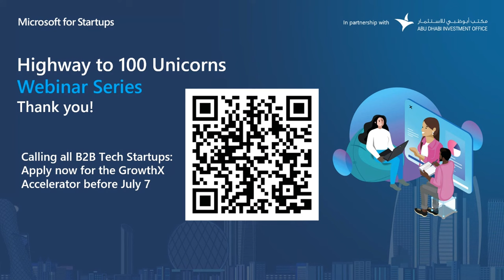100Unicorns Opening Remarks - H.E. Dr. Ahmad Belhoul Al Falasi and Sayed Hashish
Opening - Keynote - Highway to 100 Unicorns

H.E. Dr. Ahmad Belhoul Al Falasi, Minister of State for Entrepreneurship and SMEs - UAE Ministry of Economy

Sayed Hashish, UAE General Manager at Microsoft